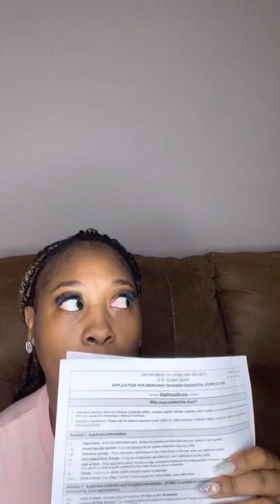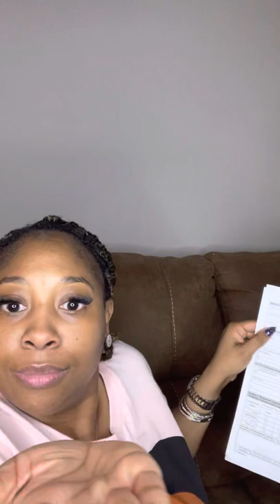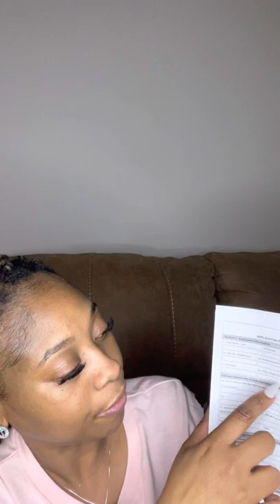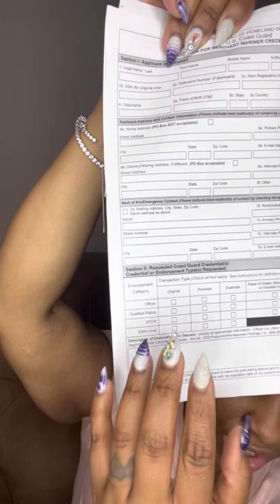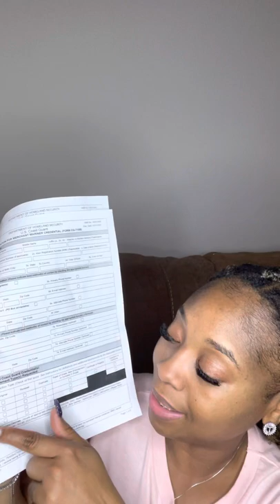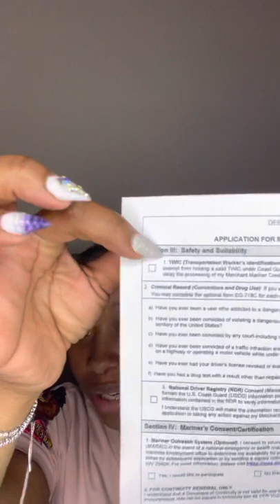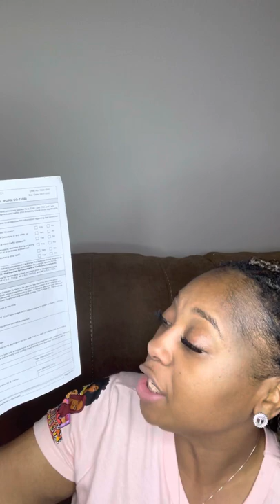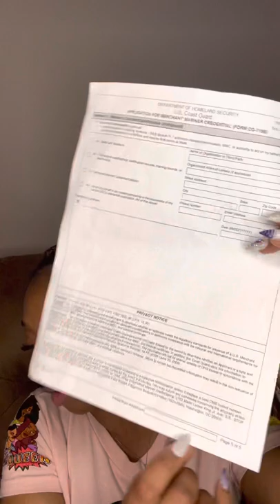How to obtain your MMC to become a Merchant Marine!! Part 2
In this vlog I will be detailing how to fill out your paperwork to become a merchant mariner and get your credentialing. I have just started to embark on this new career and I would like you guys to follow me along the way! Everyone will see my journey and I want to be able to help you guys learn and grow with me!

IG - @Sexxy_T  (45K+ Follower)